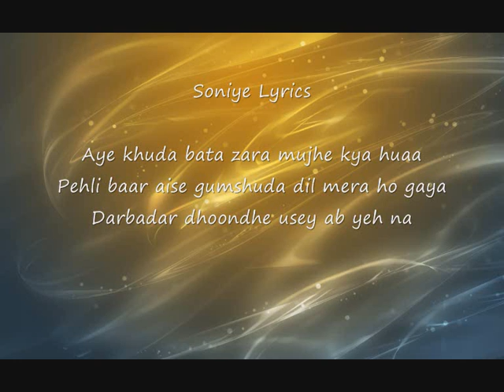Soniye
Soniye Lyrics

Aye khuda bata zara mujhe kya huaa
Pehli baar aise gumshuda dil mera ho gaya
Darbadar dhoondhe usey ab yeh nazar
Main bhi na jaanu ke
Kis kadar dil mera kho gaya
Jabse hai dekha tujhe
Yeh armaan sabhi roshan huve
Ek waari aaja
Tu dil mila ja zara Khuda ke liye

Soniye... ab yeh deewana dil
Bin tere kaise jiye
Soniye... saansein bhi chalti hain
Ab to bas tere liye
Soniye... (soniye..)
Soniye... soniye... soniye...

Kaisi aafat hai yeh jo chaahat sataaye
Din raat aahein bharun
Bin tere ab to saansein bhi na yeh bhaaye
Tu bata de main kya karoon
Chaahe jaan lele tu, dard dede tu
Hum to tere huve
Duniya bhula doon
Khud ko mita doon
Main ab to tere liye...

Soniye.. ab ye deewana dil
Soniye.. (soniye..)
Soniye.. soniye.. soniye.. (soniye...)

I believe, i'm alive, and i've known*
Now this is love..

Tumse badhkar na koi hai is jahaan mein
Sare aam kehta hoon main
Door logon se, door duniya jahaan se
Tere dil mein rehta hoon main
Khud ko main tujhme aa qaid kar loon
Nishaan na mera mile
Chaahe aazma le, apna bana le
Mita de sabhi faasle...

Soniye.. (soniye..)